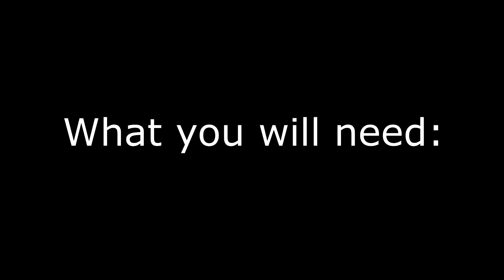HOW TO LOOT : LABS (12.12)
Welcome to this labs looting guide.
If you ever wondered how to make money fast without taking risks on tarkov this tutorial will help you.
The fact that you change servers and pick a single one will multiply the chances of being alone in a raid and loot all the map (like a pro).

If you follow this routine you are in and out in 10 minutes , you can litteraly do 15 millions in 5 hours if you farm this , enjoy.